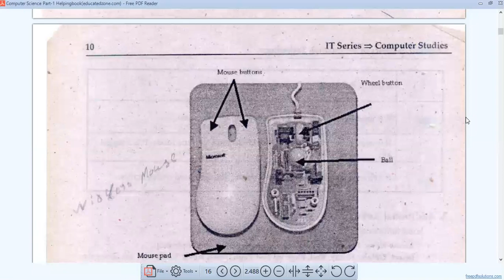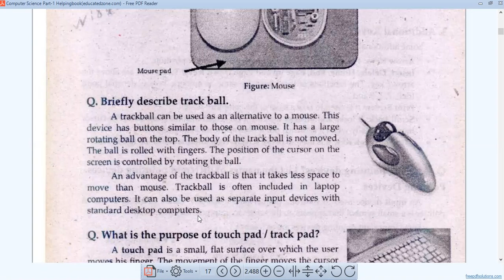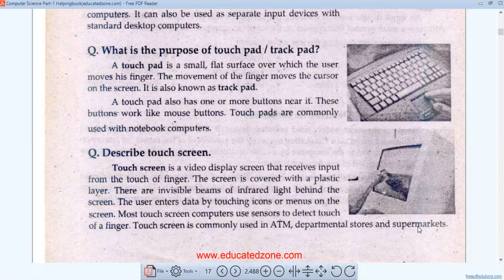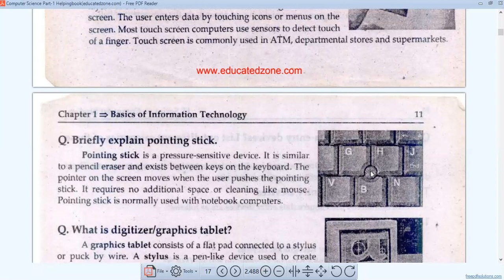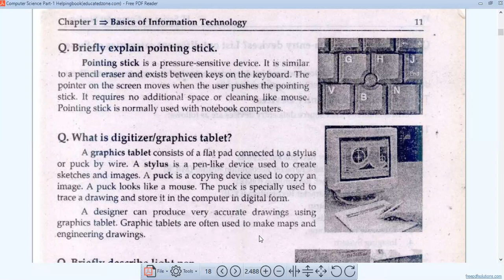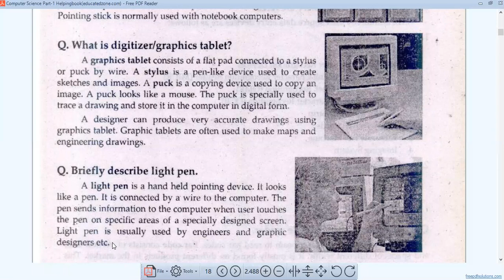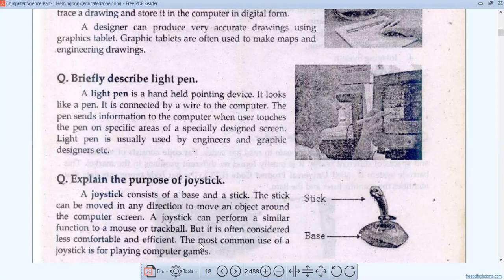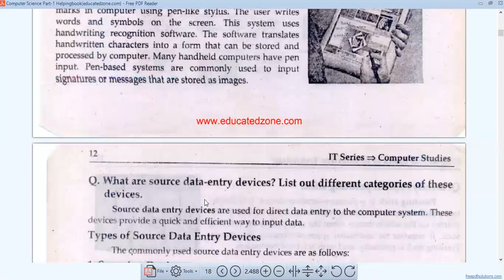||What is Pointing Devices|| Different types of Pointing devices||Mouse& ||trackball& touchpad etc.